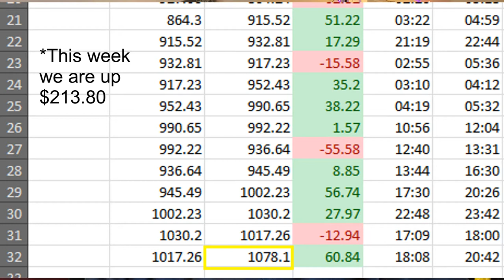The Journey to High Stakes - Cash Game Vlog #4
In this poker vlog we take a look at how we have done in our third week of cash game sessions on GG Poker. We had to drop to 10nl to rebuild our confidence and our bankroll with it. This turned out to be a good decision as you shall see in the video. We also take a look at some choice hands from the sessions I've played.

A 'like' again is a huge help as it allows YouTube Algorithm to know that people enjoy my content.

Stay safe everyone and good luck at the tables.